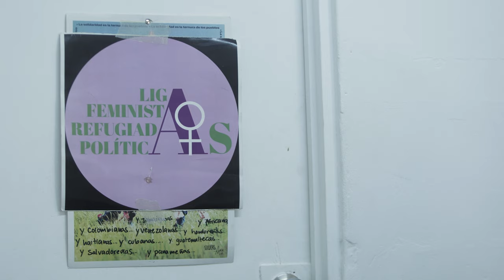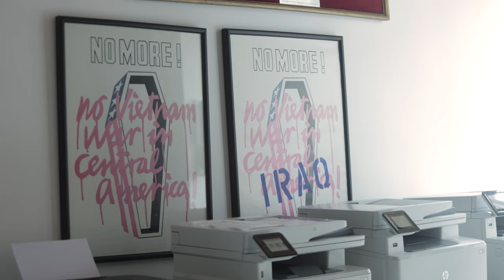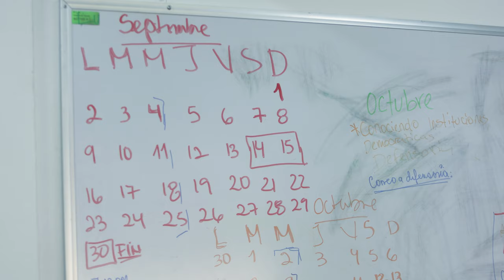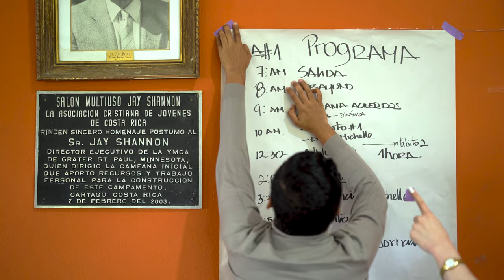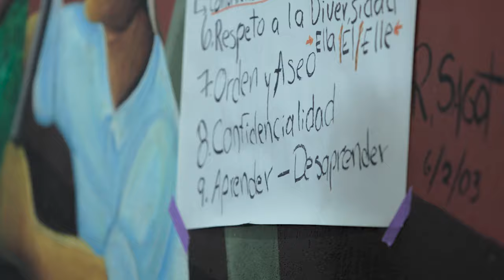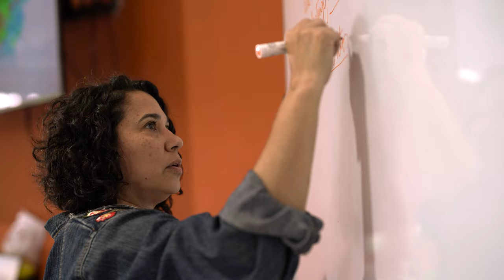DEFENSORXS | Claudia Vargas: Trabajo porque las mujeres tengan voz y recuperen su poder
En este último episodio de Defensorxs, presentamos a Claudia Vargas, activista feminista y refugiada política en Costa Rica desde el 2018.
En su trabajo como defensora  su labor radica en que las mujeres puedan reconocer las violencias diarias y puedan tener voz, y de esta forma recuperen su poder en sus vidas.

En nuestro sitio web podrás encontrar más noticias sobre Nicaragua y Centroamérica.

Compartí este video.